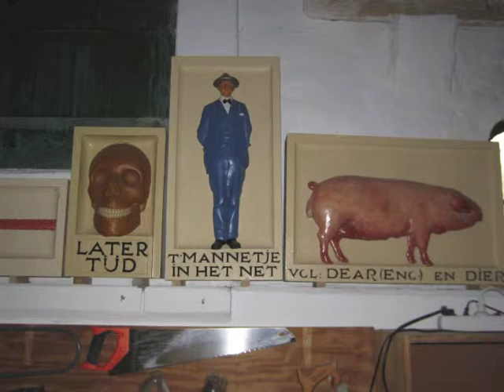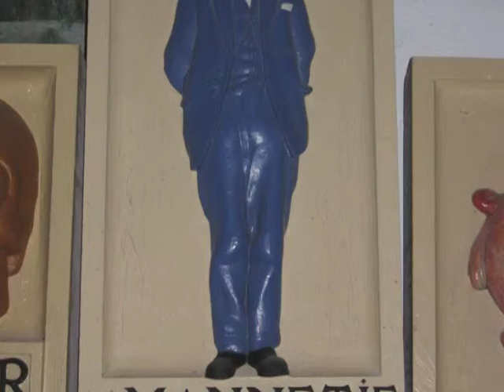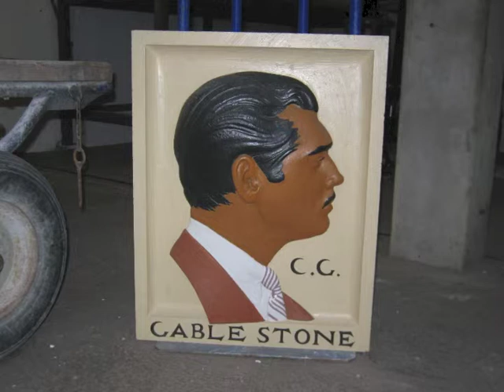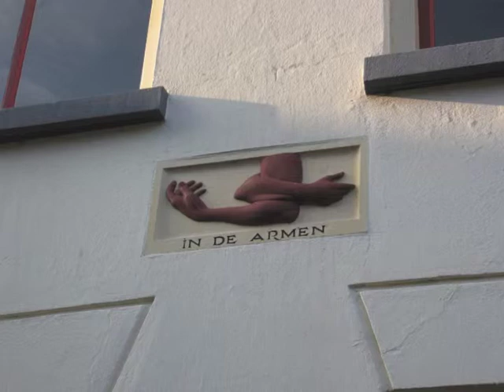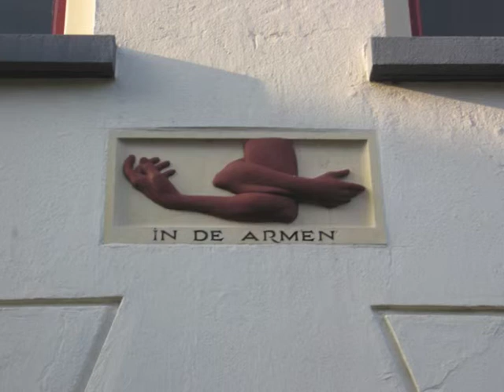gevelsteen 't Mannetje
Hij houdt een oud gebruik in leven: beeldhouwer Hans 't Mannetje maakt gevelstenen. Zo'n tweehonderd gevels in Nederland zijn al voorzien van zijn werk: een combinatie van beeld en woord.

Over zijn werk verscheen eind 2007 een boek bij Walburg Pers. Dit was voor mij aanleiding hem op te zoeken in zijn atelier buiten Zutphen. Daarna zijn we samen de stad ingegaan om naar een paar van zijn stenen te kijken.